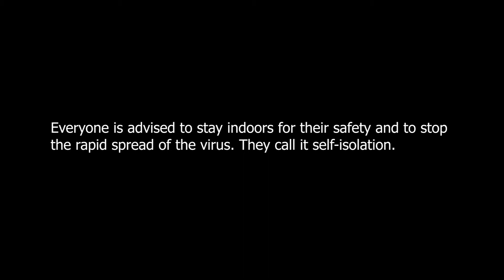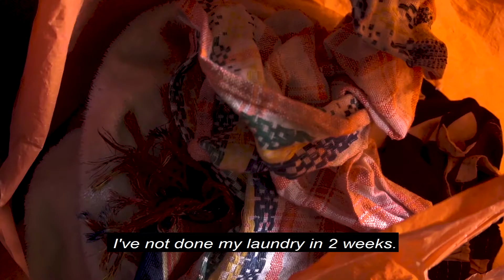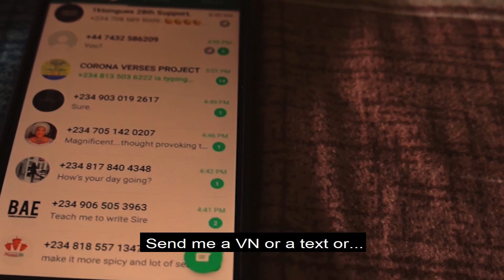Bored: The Ambivert on Lock-down.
A short film satires the effect that quarantine has on people's minds  in the wake of a pandemic. "Everything seems  really weird these days. Covid-19 got us all locked up for good...For how long?"